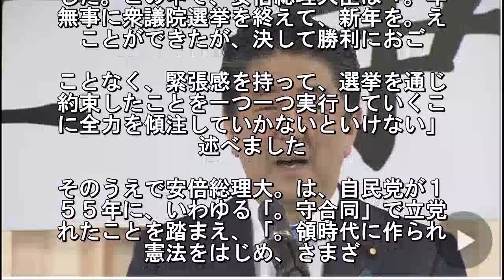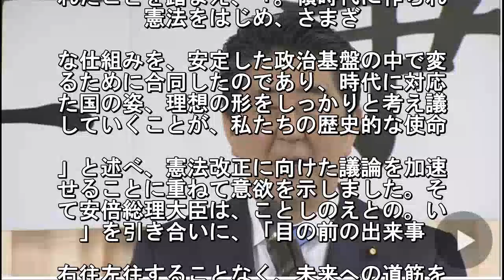首相「国の理想の形を議論するのは歴史的使命」改憲へ重ねて意欲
安倍総理大臣は自民党の仕事始めで、「
代に対応した国の姿、理想の形をしっか
と考え議論していくことが、私たちの歴
的な使命だ」と述べ、憲法改正に向けた. 論を加速させることに重ねて意欲を示し
した。この中で、安倍総理大臣は「。年
無事に衆議院選挙を終えて、新年を。え
ことができたが、決して勝利におご. ことなく、緊張感を持って、選挙を通じ
約束したことを一つ一つ実行していくこ
に全力を傾注していかないといけない」
述べました. そのうえで安倍総理大。は、自民党が１
５５年に、いわゆる「。守合同」で立党
れたことを踏まえ、「。領時代に作られ
憲法をはじめ、さまざ. な仕組みを、安定した政治基盤の中で変
るために合同したのであり、時代に対応
た国の姿、理想の形をしっかりと考え議
していくことが、私たちの歴史的な使命. 」と述べ、憲法改正に向けた議論を加速
せることに重ねて意欲を示しました。そ
て安倍総理大臣は、ことしのえとの。い
」を引き合いに、「目の前の出来事. 右往左往することなく、未来への道筋を
覚によってかぎわけ、大きな声にかき消
れがちな、声なき声にしっかりと耳を傾
ながら進んでいきたい」と呼びかけまし.